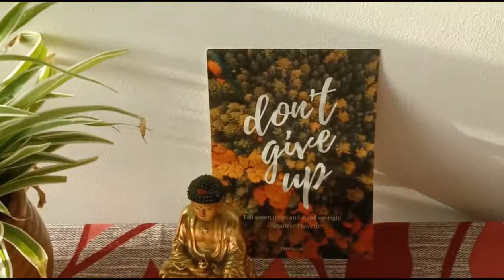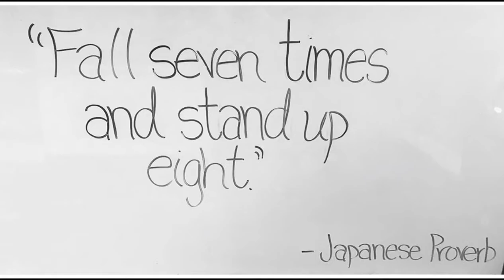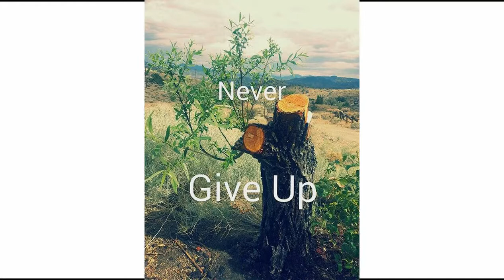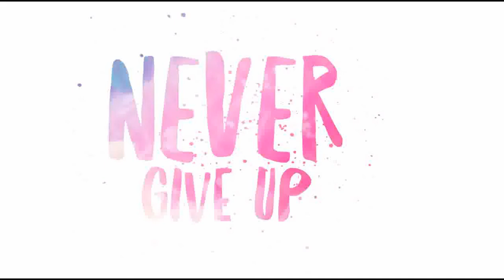My Journey towards PSC LDC - || എങ്ങിനെ ഞാൻ LDC ലിസ്റ്റിൽ ഉൾപ്പെട്ടു !!!!!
My Journey towards PSC LDC - || എങ്ങിനെ ഞാൻ LDC ലിസ്റ്റിൽ ഉൾപ്പെട്ടു !|| Fall Seven Times and Stand Up Eight ||